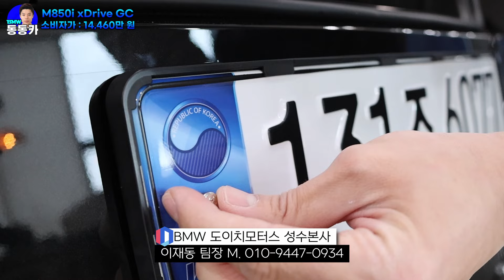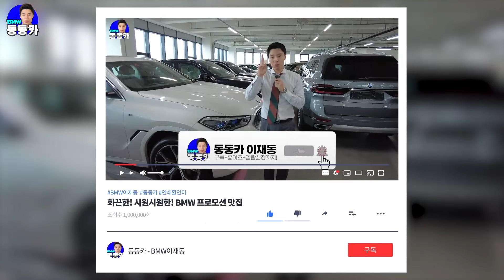8기통의 감성을 제대로 느낄 수 있는 BMW M850i xDrive 그란쿠페 I 대전광역시 거주 고객님의 n번째 출고🌸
𝗕𝗠𝗪 도이치모터스 본사(성수) 이재동 팀장 / 구매상담 ☎️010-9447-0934

✔️BMW 재직 9년차(BMW Sales Expert) : 2015.12월~
✔️Deutsch Motors 본사 ✔️BMW Korea인증 영업직원
🏆Deutsch Motors 3년 연속('22년, '23년, '24년) 100대 클럽 GOLD 수상
📺유튜브 '동동카' : 2021. 2월~

[신뢰의 가치, 같이의 가치]
수년간 쌓아온 다양하고 풍부한 경험으로,
프리미엄 브랜드의 오너가 되실 수 있도록 최선을 다해 모시겠습니다.

◆동동카와 함께하는 분들◆
 ● 줄서서 먹는 떡볶이 '일란떡볶이'